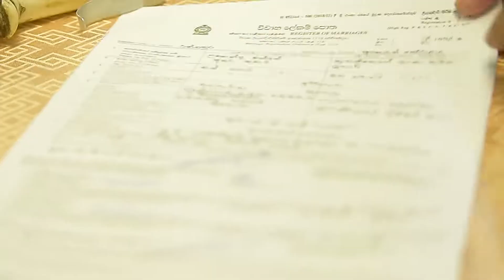WEDDING HIGHLIGHT | LANKA & ANURA | IMAGE CINEMA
A Production of IMAGE Cinema

Special Thanks to | Bandula Gunasingha,

Dressed by | Ridmi Tharika
Photography | Manjula Peelikumbura